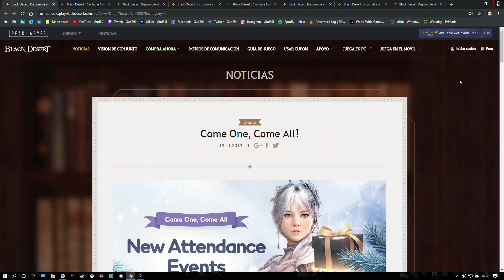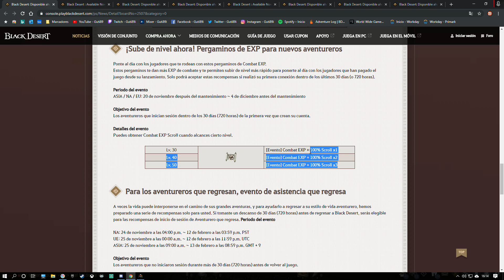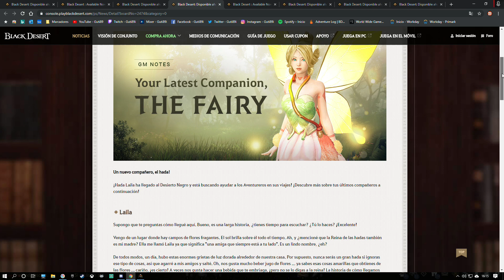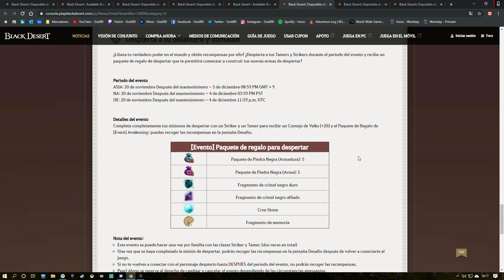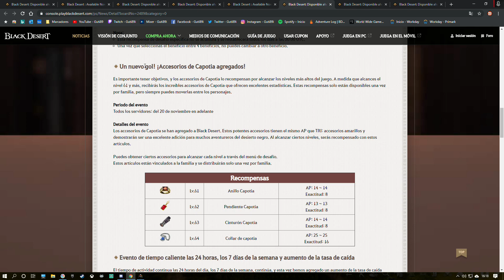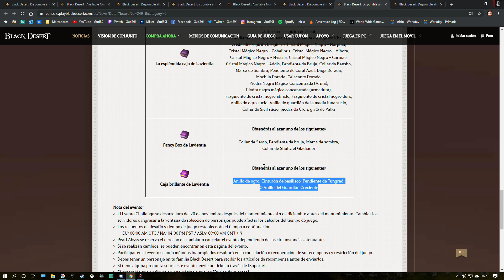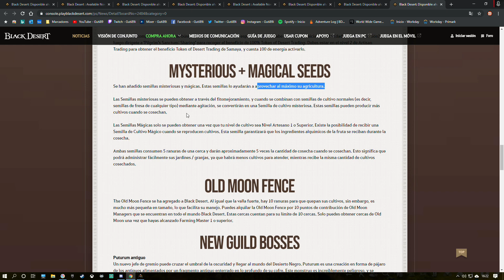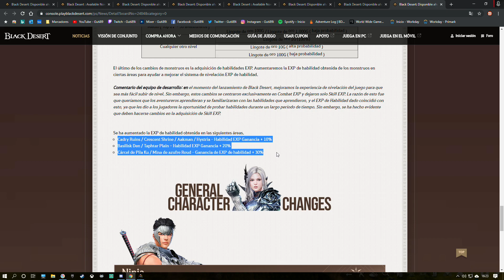Black Desert PS4 HADA, CAPOTIA Y MAS...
5-Guia CAPOTIAS: (minuto 6:00)
📽️Videos
👥Social
🖱️Mi PC
🔸CPU: AMD Ryzen 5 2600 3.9 Ghz
🔸GPU: AMD SAPPHIRE VGA RX580 Nitro+ OC 4GB Backplate GDDR5 1411 MHz
🔸RAM: Corsair Vengeance LPX 2x8 GB DDR4 3000 MHz C15
🔸PLACA BASE: MSI B450-A PRO
🔸SSD/HDD: Kingston SSD A400 240 GB // WD Blue 1 TB
🔸FUENTE: Corsair VS650W (PFC Activo, 80 Plus)
🔸TORRE: NOX Hummer MC Blanca led
🔸MONITOR: HP OMEN 25/ 24'5" FHD 144hz FreeSync
🔸PERIFÉRICOS: Teclado Logitech G105 // Raton Logitech G403 // Cascos Logitech G430 // Mando XboxOne Special Edición Sport White